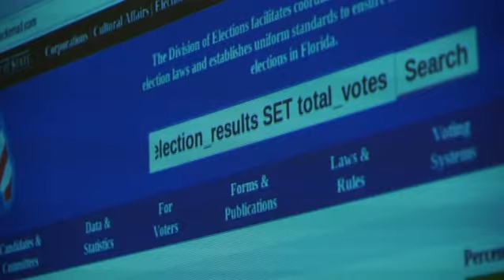BBC Tamil Feature – பிபிசி தமிழின் சிறப்பு தொகுப்பு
செயற்கை நுண்ணறிவு தொழில்நுட்ப உதவியால் பலவீனமான கண் பார்வை திறனை மீட்டெடுக்கும் லண்டன் மருத்துவர்கள், அமெரிக்க தேர்தல் வாக்குப்பதிவு முறைகேடுகளை கண்டறிய, ஹேக்கர்களாக மாறிய பள்ளிச் சிறார்கள்  போன்ற செய்திகளின் சிறப்பு தொகுப்பு இது.